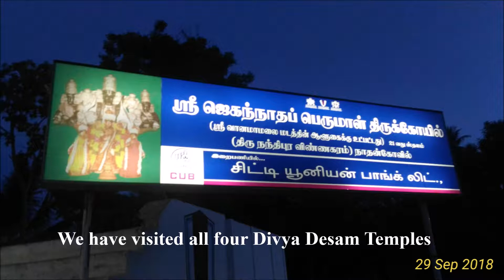Divya Desam Temple Trip | Kumbakonam Temples | Aadhanur,Pullaboothangudi,Kabisthalam,Pateeshwaram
This video shows the Time Lapsed Road Trip of Four Divya Desam Temples:

1)Pullaboothangudi -   Valvil Ramar Temple(Divya Desam 07)
2)Aadhanur               -   Ranganatha Perumal Temple(Divya Desam 09)
3)Kabisthalam          -   Gajendra Varadharaja Perumal Temple (Divya Desam 28)
4)Patteeshwaram    -   Jeganatha Perumal Temple(Divya Desam 21)

All these four temples are located nearby each other near Kumbakonam.